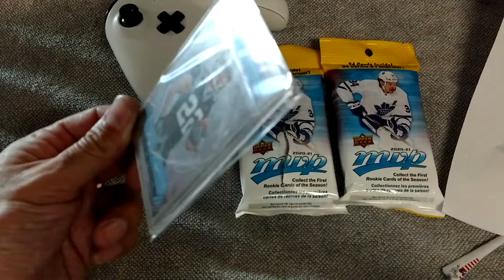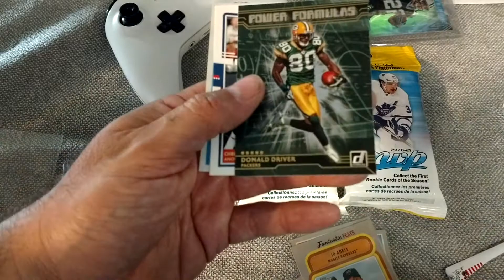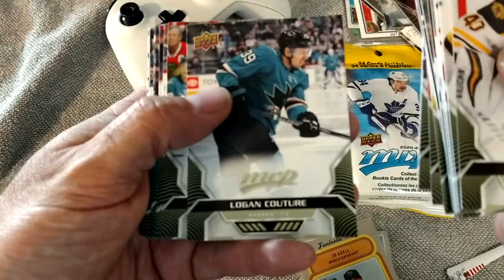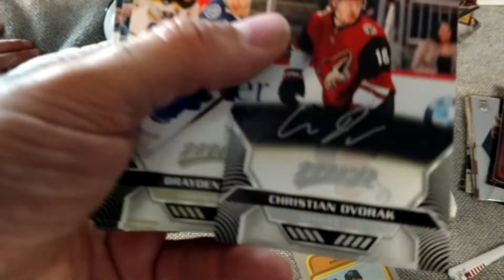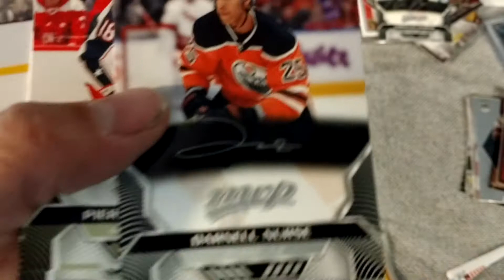Friday night Rips: Mail and more Hockey!!!!